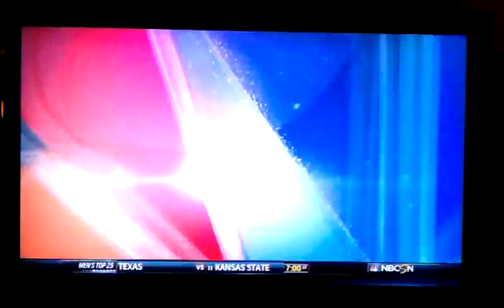Richmond meltdown vs Charlotte in the A10 Tournament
Derrick Williams draws a technical foul on a dead ball and Chris Mooney is driven to his breaking point by the officials.